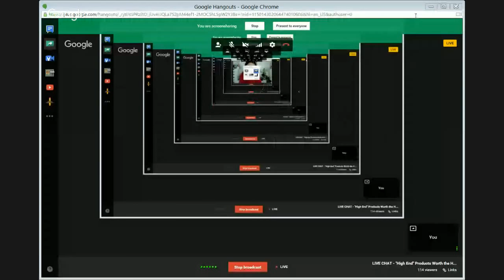LIVE CHAT - "High End" Products Worth the Hype! Let's Talk About It!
No one likes to waste their money. To me, the worst is being REALLY excited about something, spending money on it, and realizing... wow...this thing is terrible! Let's pull our collective brain together and talk about some products that are and aren't worth the investment.
Welcome to the chat and our makeup community! If you would like to make sure I read a comment out loud write JEN at the beginning of your comment. When replying to someone, type @ then their username. That way, we know who is talking to who. I am so glad you are here!

If you are on a mobile device you will be able to watch the chat, but you won't be able to participate due to YouTube restrictions. :(

For MORE chatting following me on Periscope at JenLuvsReviews! It's just like this, but more "on the fly."

The What's Up in Makeup app is for anyone who loves makeup and enjoys participating in a fun, online community. Users of all ages upload daily looks, subscription box openings, and more! Participate in weekly challenges and get to know awesome people in a judgement free zone! This isn't Instagram. This is a community!